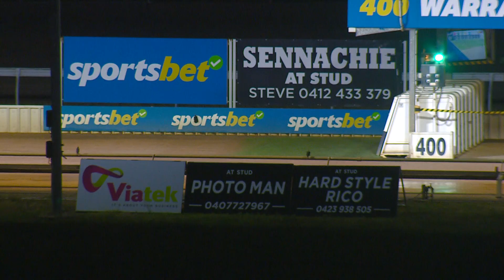WGL FRI 20 SEP 24 R12